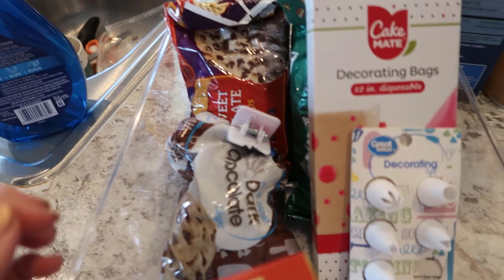Pantry Organization Ideas 2021 Clean, Organize, and Declutter with Me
Looking for more ideas to get your pantry organized?

I've been watching a lot of The Home Edit on Netflix and love watching the transformations they make!  While I am nowhere near a professional organizer, I do want my pantry to be neat and tidy.

I hope you enjoy this video where I take all of my Ikea organization finds and get organized (at least a little bit).

This is the audiobook I was listening to- I highly recommend it!

I am a former chef, dog mom, and financial analyst.  I love providing tips, tricks, and advice on making cooking at home more enjoyable.

My primary camera (Canon PowerShot G7X Mark II)

Any information related to food, food safety, cooking, recipes, etc. are my opinions only. Creatively Rich/ Anne Tipton is not liable and/or responsible for any advice, services, or product you obtain through this video. My opinions and the views expressed in my videos are my own.*